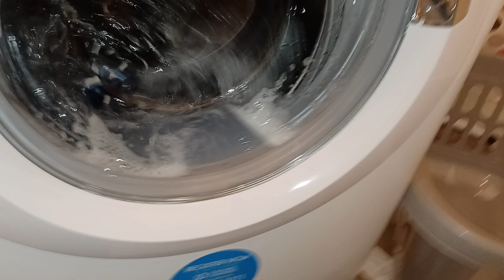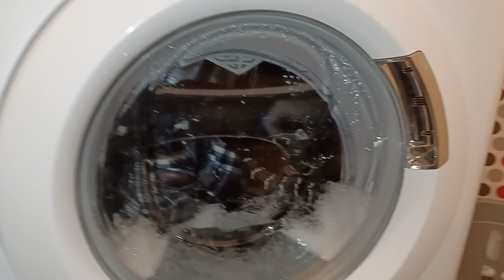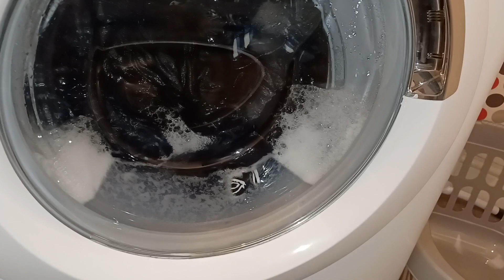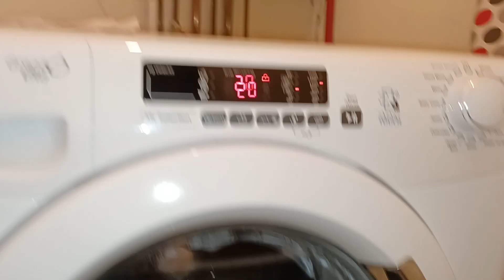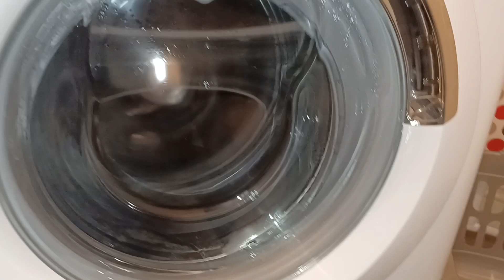Candy Washing Machine - Deep Rinse + Interm spin